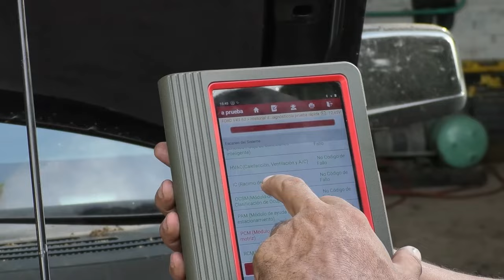CAPTURAN AL EXMARIDO DE MABEL ESCOBAR, SEÑALADO DE SER EL PRESUNTO RESPONSABLE DE SU ASESINATO